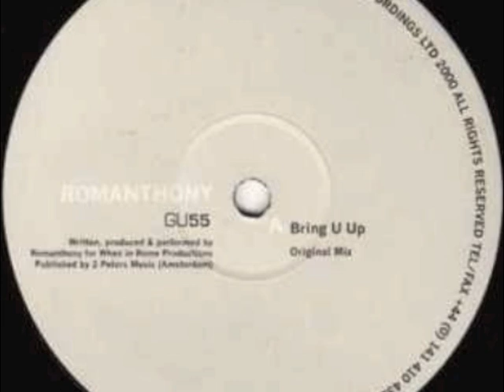Romanthony - Bring U Up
If you like this song please support the artists and buy their music